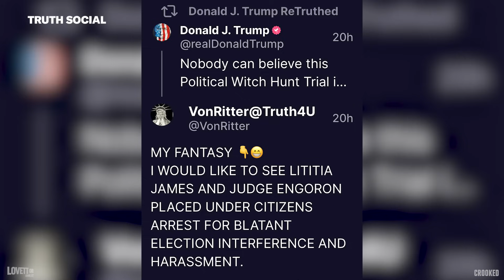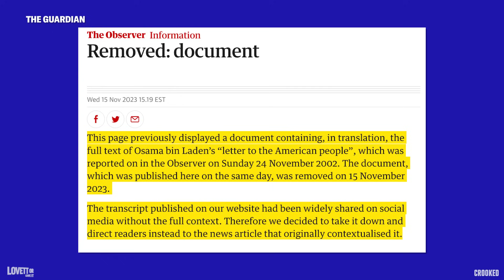George Santos Bought Botox & OnlyFans Subscriptions With Campaign Funds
What a week! On Lovett or Leave it, Jon gets into Trump's ongoing legal battles, Republicans fighting each other, George Santos using campaign money for very personal things and so much more!